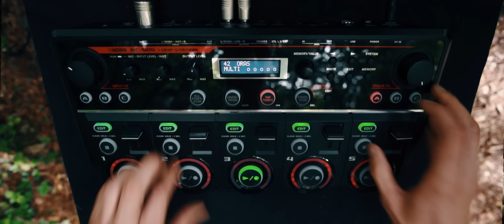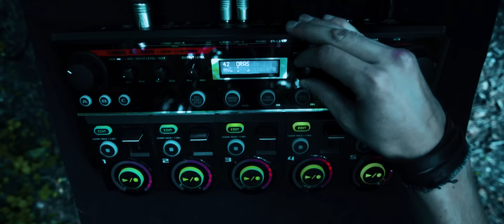SARO - ORAS (Loopstation beatbox)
Video: Warm production
Son: Julien Mollo
Merci a l'élaboratoire et à Jean-Mich pour le coup de main.